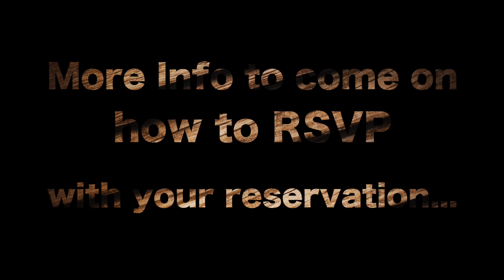Meadowood - Church opening June 7!